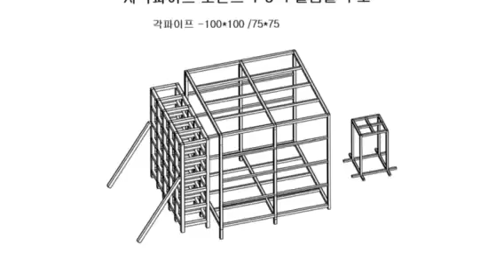풍력발전 시험을위한 구조 형성 사각파이프 조인트 적용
사각파이프 조인트 적용